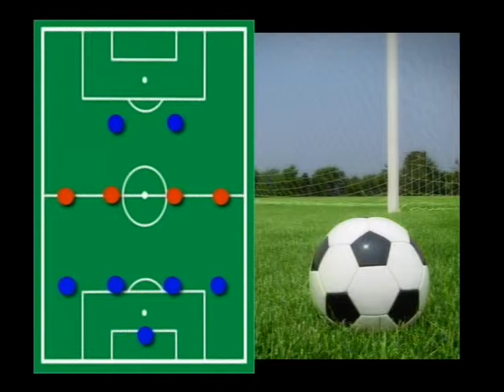Best of Marius Croitoru 3